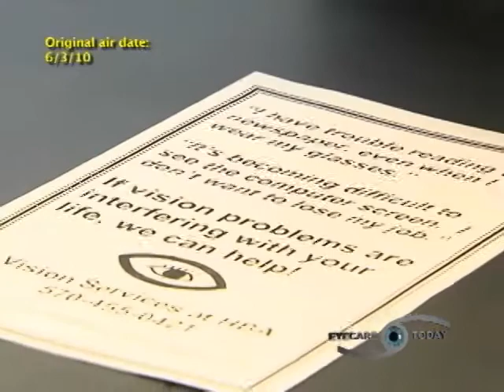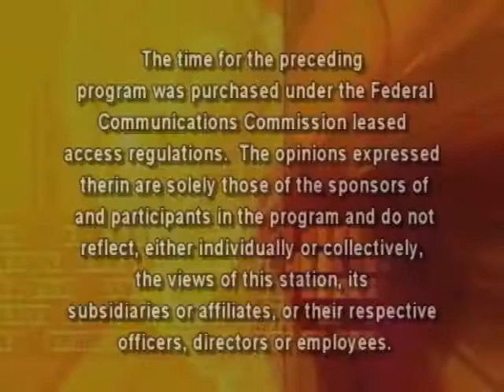Eyecare Today - Blind Association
Dr. Thomas Kislan speaks with Lori Lesante, President of Community Services For Sight (formerly The Hazleton Blind Association).  They discuss what the organization provides and the area they cover.